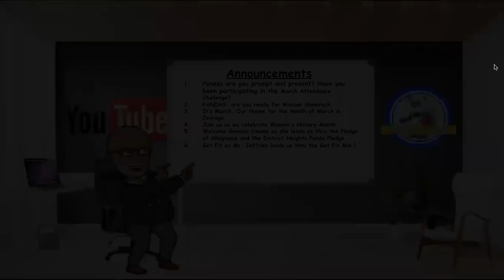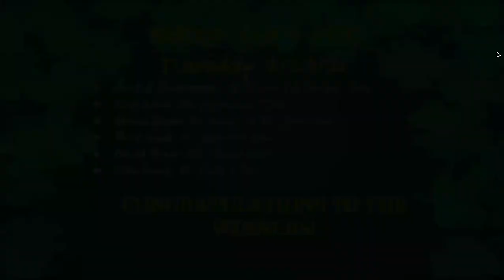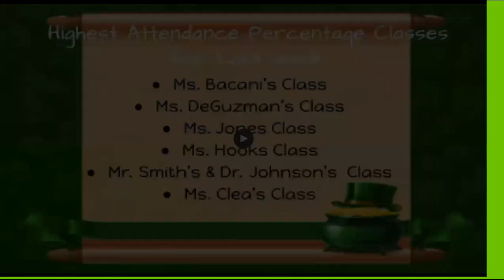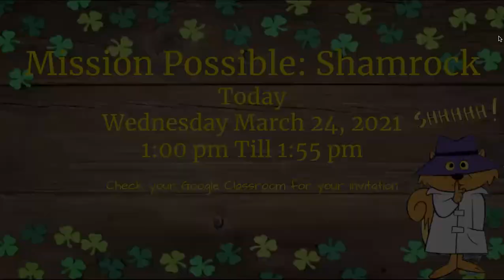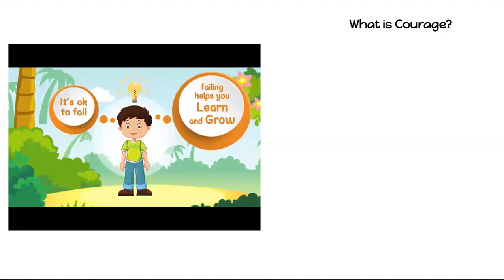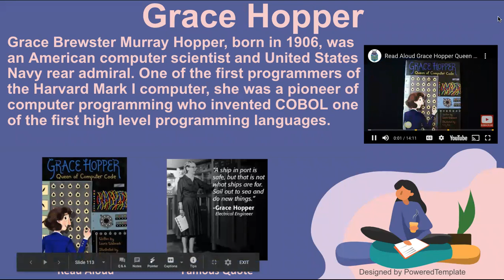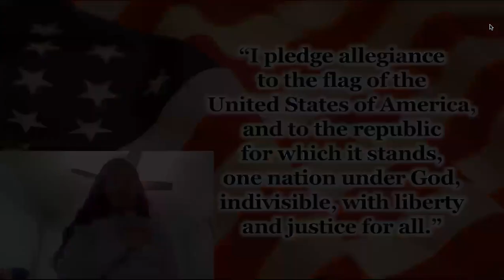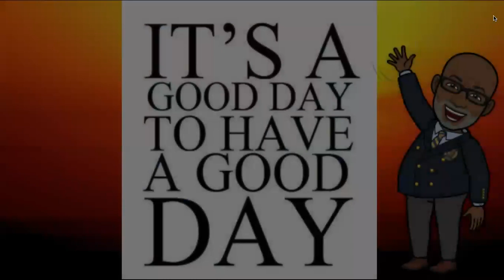DHES News 3 24 2021